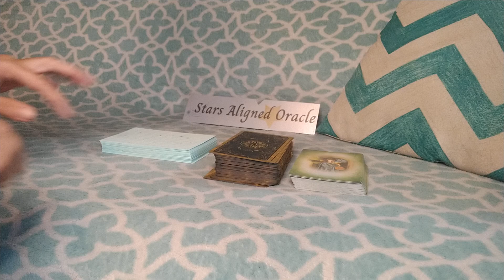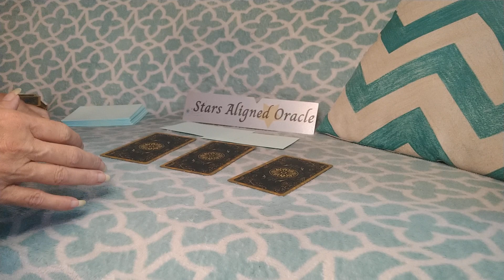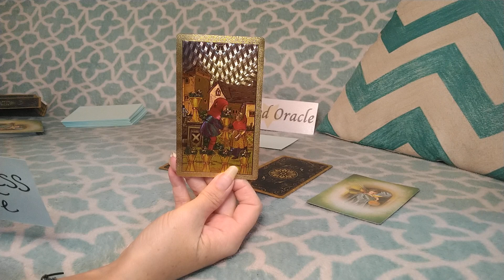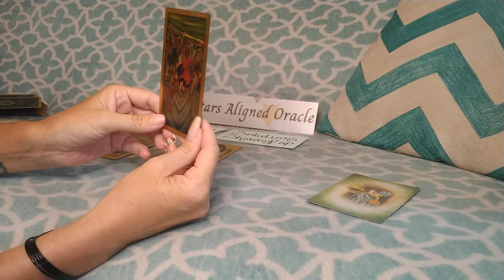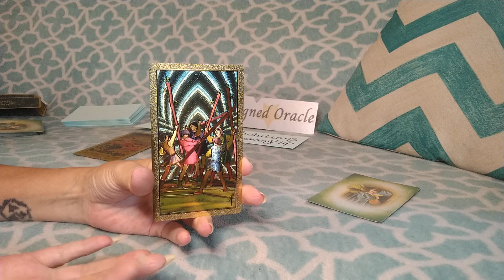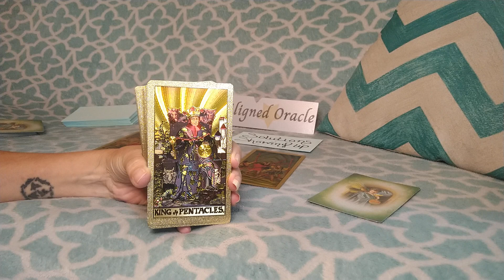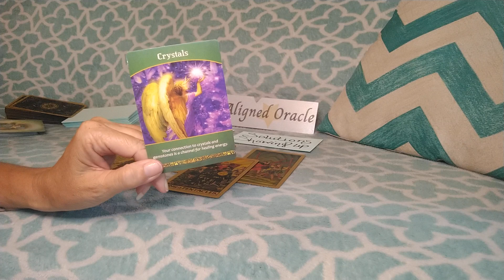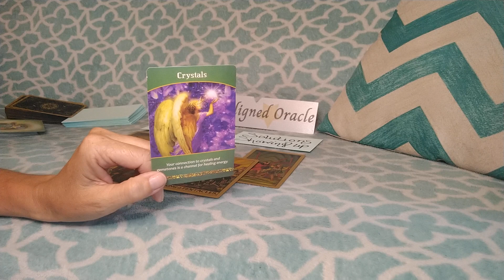♒AQUARIUS MONEY/CAREER 💵 OMG! YES PLEASE! 😁 GET READY AQUAS THIS IS BIG! 💯 | AUGUST 18 - 24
💥 This is a general AQUARIUS MONEY/CAREER reading for August 18th - August 24th 2023. This reading is general in nature and will not resonate with everyone, take what does resonate and leave what doesn't!